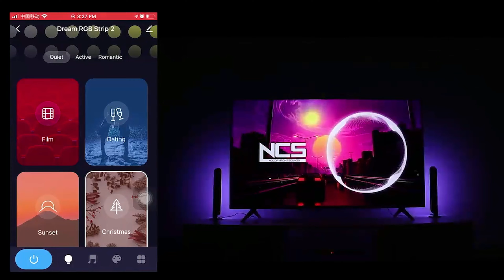WRRLIGHT RGBIC Wi-Fi + Bluetooth Light Bars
Adopts innovative RGBIC technology to display rainbow-like light effects created from 16 millions colors. Boost your gaming experience and gaming audio for an immersive sound and light experience like no other.